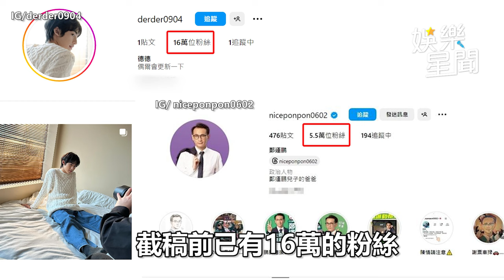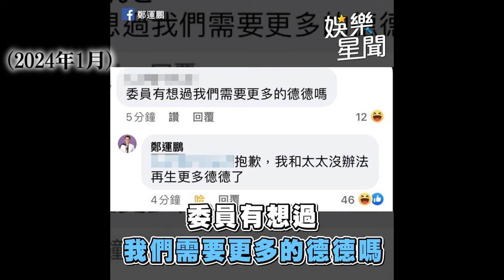德德開新IG帳號！「不到一天破16萬追蹤」 狠甩爸爸鄭運鵬｜三立娛樂星聞